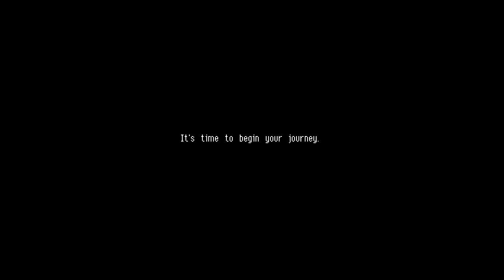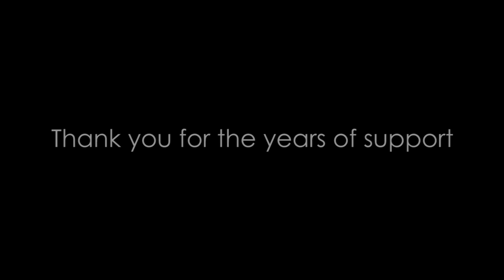Owlboy Release Trailer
Thank you for the years of support!